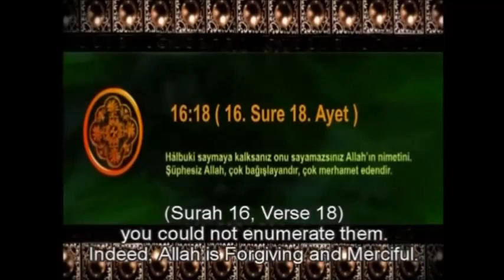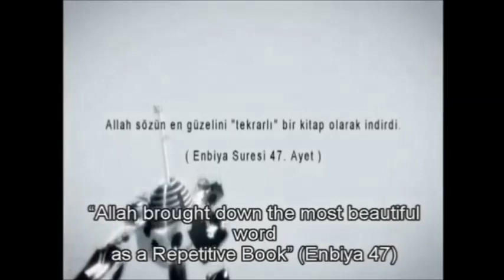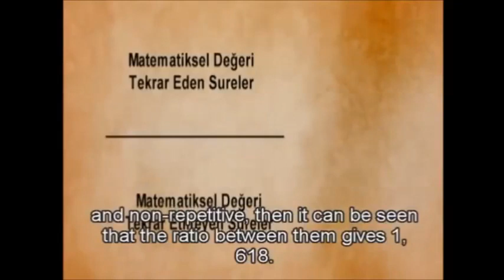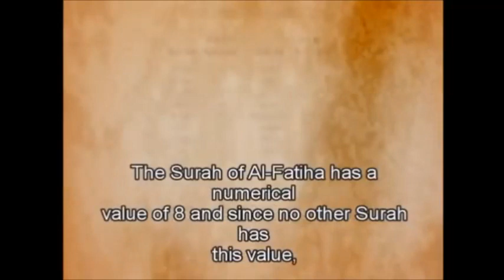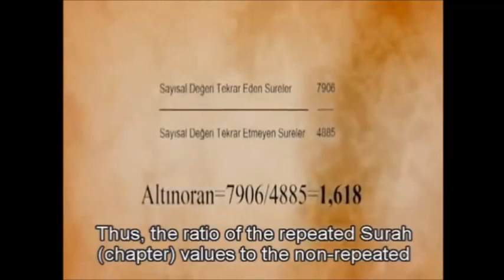Golden ratio in the Quran, Amazing structure of the Quranic numbers